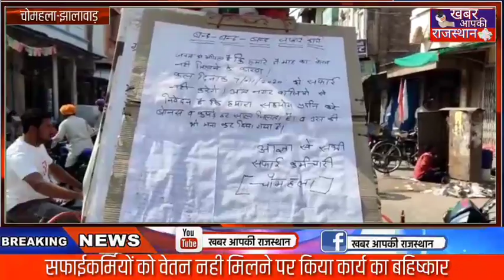चोमहला(झालावाड़)सफाईकर्मियों को वेतन नही मिलने पर किया कार्य का बहिष्कार